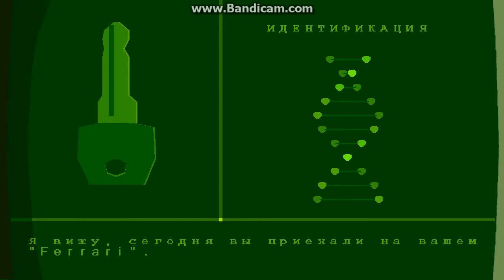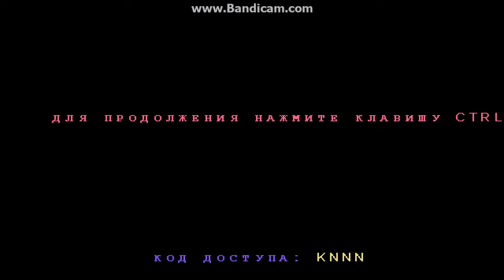Another World Walkthrough HD - Part 1